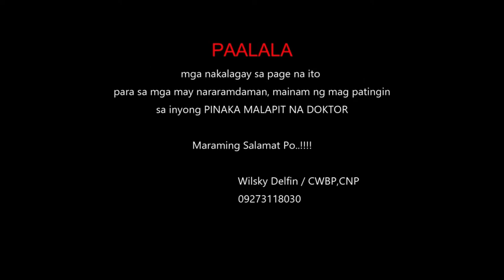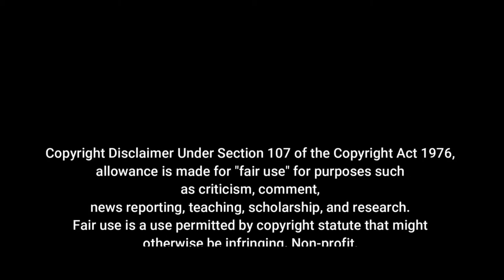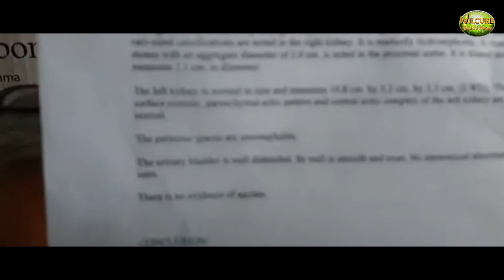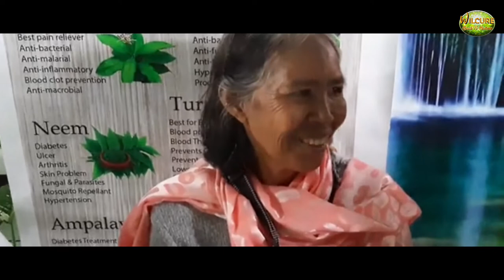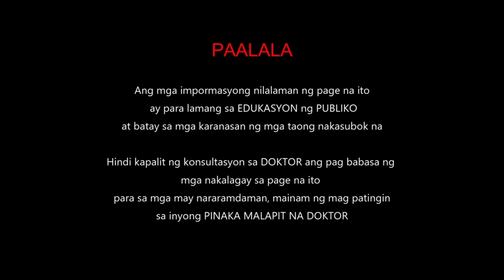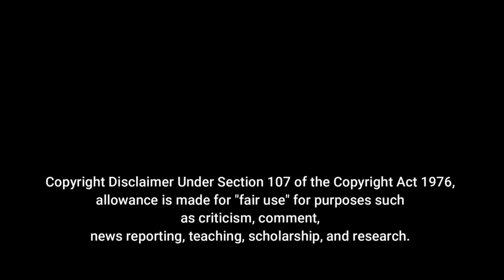Wilcure From Nature | Testimonies | Patunay Na May Kagalingan Sa Natural Na Pamamaraan | Part 9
Kidney Problem Cured?...
Healing Wilcure Testimonies
Malabong Mata ating tinulungan di masolutionan ating binigyang kasagutan

Wag na wag niyo pong kalimutan na mag like at subscribe sa aming tahanan lalong lalo na ang pag kalembang ng notification bell malaking bagay napo sa amin ang inyong supporta.

Kami po ay mga Herbalista ( Naturopaths ) Ang katunayan po hindi po kami ang nag papagaling sa mga pasyente namin kundi kami lamang po ang ginagamit na instrumento ng ating Puong May Kapal | Ang aming layunin ay makapagpagaling lamang po ng mga pasyente at hindi lamang po puro benta kundi ang makatulong at maibigay ang tamang treatment sa mga physical at spiritual na karamdaman.
"Ang may nalalaman hindi malalamangan"